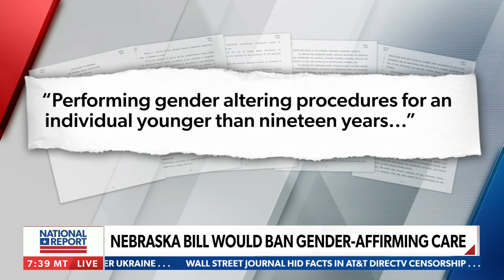Nebraska bill would ban gender altering procedures | National Report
On Tuesday's "National Report," Nebraska State Senator Kathleen Kauth explains why educating kids on gender-altering procedures is so important as you can't undo these surgeries.